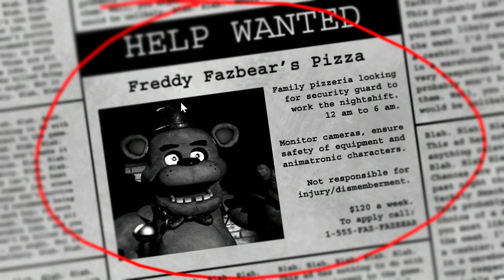DoodleDARKO Plays: Five Nights @ Freddy's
Part One Of Many